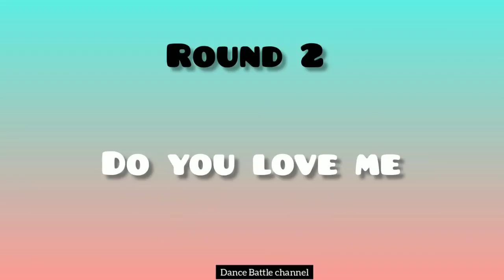Sonali bhadauria Vs team naach |Dance Battle on 5 songs |choose your favourite|Dance Battle channel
Video credits -
Sonali bhadauria
Team naach